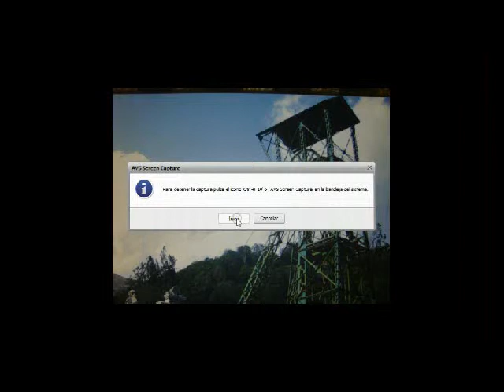Langreanos en el Mundo, julio 2009